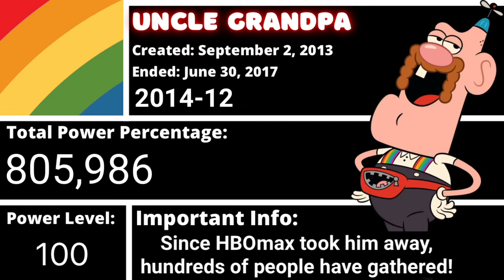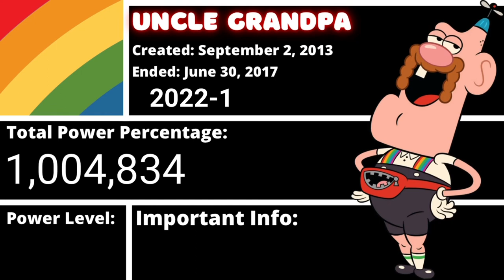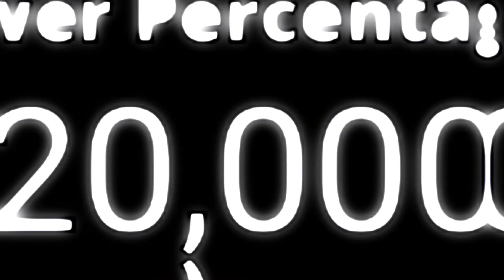Uncle Grandpa Goes Full God Mode! | TIMELAPSE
In this video, I show you the full history of Uncle Grandpa's power level! From 2013 to 2022, this video is sure to confuse and disappoint you...

About Uncle Grandpa (The Character):
Uncle "Larry" Grandpa is the main Protagonist of the series Uncle Grandpa. He is everyone in the world's uncle and grandpa at the same time. He goes around helping children who have usually never heard of him. The children do not appreciate his help at first, but then realize the great adventures they have with him. He is voiced by Peter Browngardt.

About Uncle Grandpa (The Show):
Uncle Grandpa is an American animated television series created by Peter Browngardt for Cartoon Network. It ran from September 2, 2013 to June 30, 2017. It is based on Browngardt's animated short of the same name from the unaired Cartoonstitute. Uncle Grandpa is also a spin-off of Secret Mountain Fort Awesome, which was in turn a spin-off of the Cartoonstitute short. It was produced by Cartoon Network Studios.

The show is a surreal action-adventure comedy that relies extensively on visual gags and catchphrases. Creator Pete Browngardt has cited the work of cartoonists Don Martin, Gary Larson and Robert Crumb, as well as Golden Age–era animators such as Tex Avery and Max Fleischer when it came to developing the style of the show. Each 11-minute episode is presented in a unique format, consisting of a main seven to nine-minute story, some short bumpers typically composed of a quick visual joke, and an original short that focuses on the show's side characters.

Cartoon Network renewed the series for the fourth and fifth seasons: first splitting the second season (of 52 episodes) into two halves, which respectively became the second and third season, then also dividing in half the already announced third season into the fourth and fifth season (of 26 and 23 episodes, respectively), which served as the final seasons.

🎵 Credit for music used in the video:
Go check out (@Ozyrys )! He made the second song used in the video!